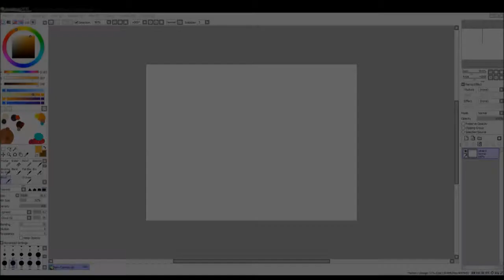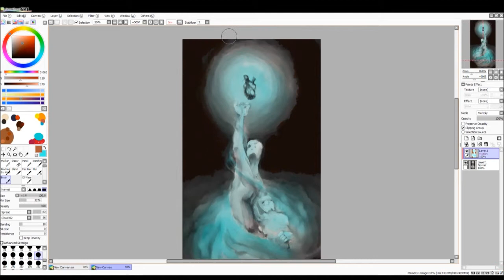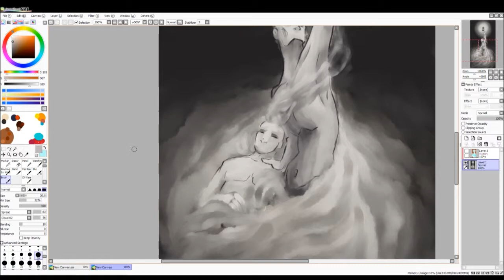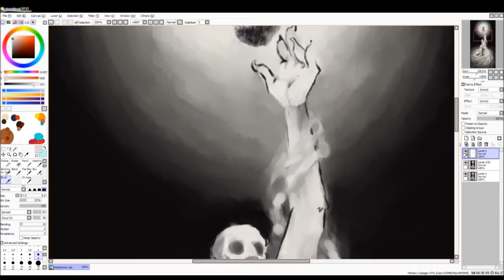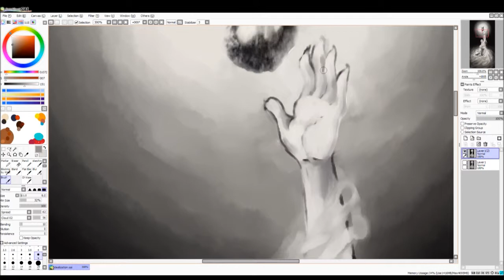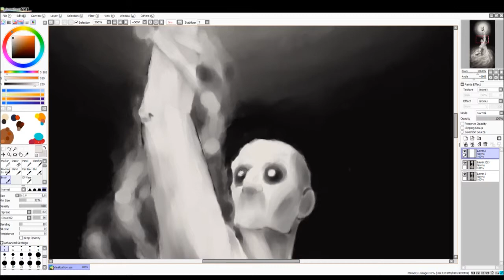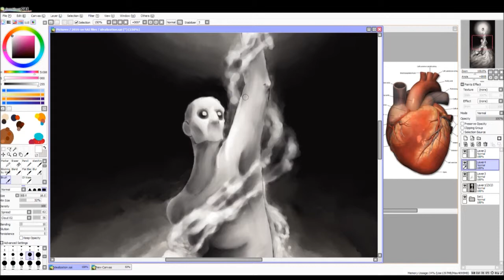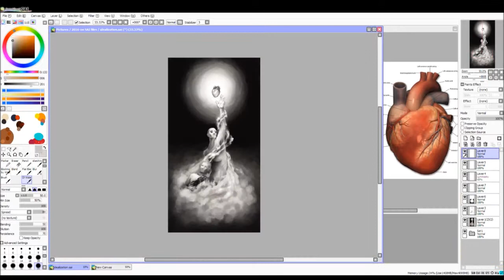Idealization -- Original Surreal Digital Speedpaint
Don't👏Steal👏People's👏Important👏Organs

Especially out of creepy levels of adoration that ignore what a person actually wants/needs! That's bad and illegal in at least 27 states.

              'Distress Beacon' by TeknoAXE
LEGAL STUFF

  Today's music is by TeknoAXE, and is under a CC 4.0 license. All music by the artist can be found at the following link: